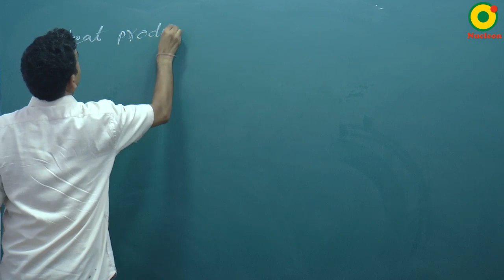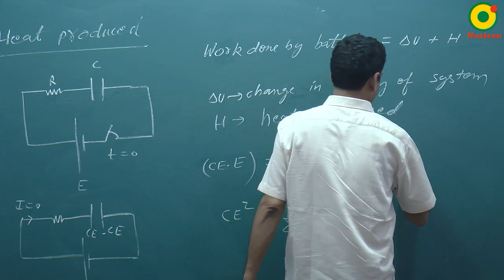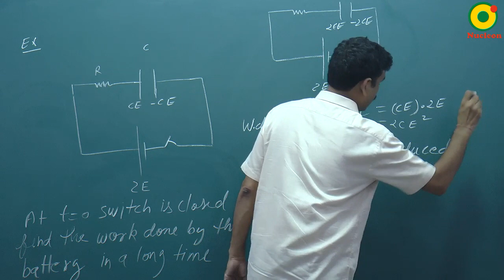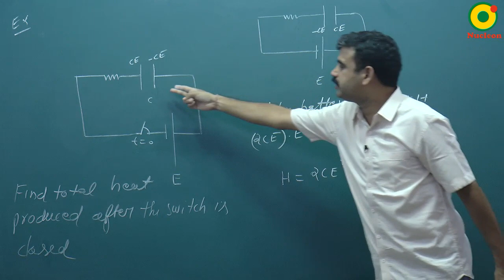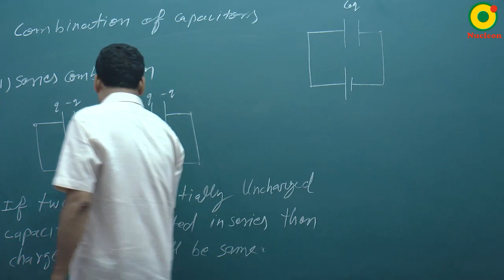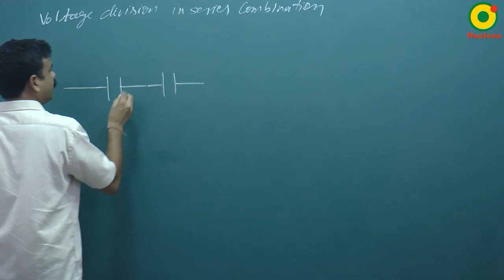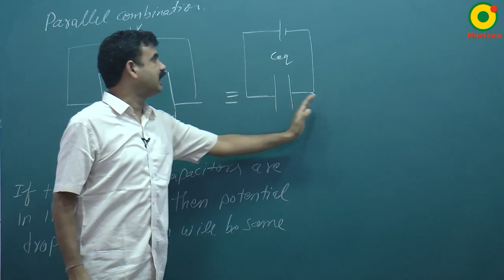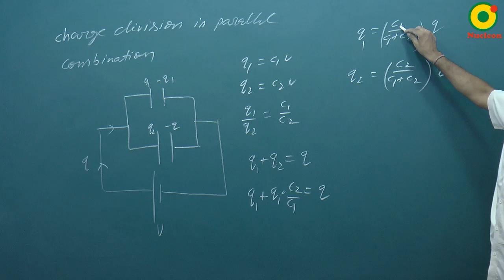Capacitor-03 (A) By RS Sir B.Tech IIT Kanpur @ NUCLEON IIT JEE / NEET PHYSICS KOTA